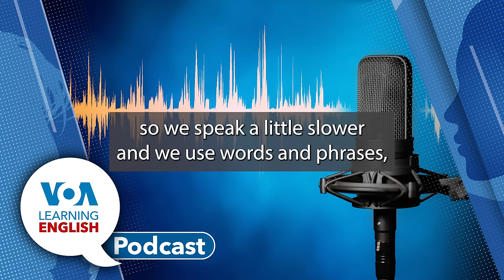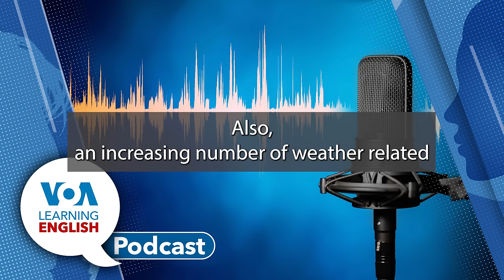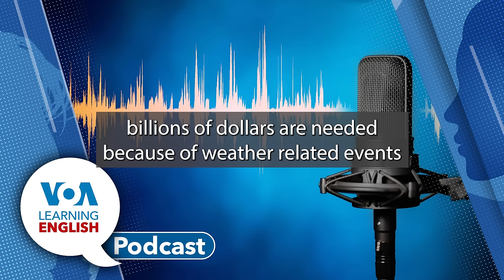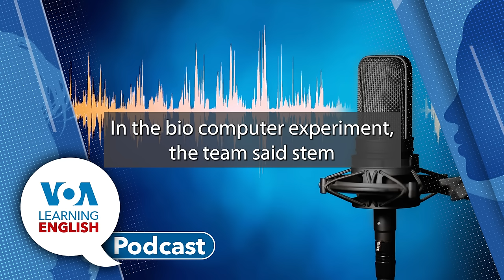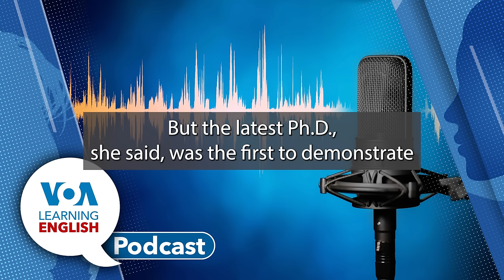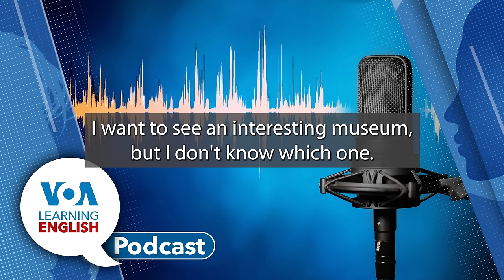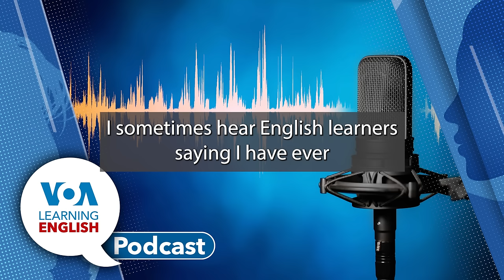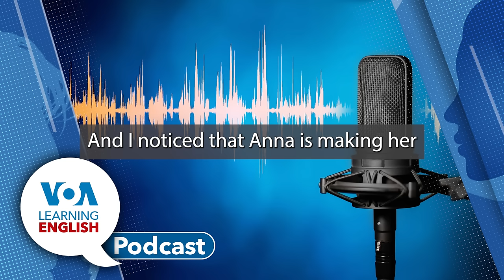Learning English Podcast - Climate Meetings, Brain Biocomputer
Ashley Thompson and Dan Novak are the hosts of the VOA Learning podcast for Monday, December 18, 2023.

Last week, 200 nations promised to move away from fossil fuels at the climate meeting in Dubai. Greg Stachel and Gena Bennett have a report looking at what has happened to all these climate promises from past meetings in Kyoto, Copenhagen, Paris, Glasgow and Sharm el-Sheik.

For the Science and Technology report, Bryan Lynn says that American researchers have combined lab-grown human brain tissue with computer hardware to create a working biocomputer. The brain cells used in the experiment were able to recognize speech and complete simple math problems. Bryan further explains to Dan Novak, the co-host, that this is the first time scientists have connected the “brain organoid” with actual computer circuitry to improve performance. However, the system is still below the accuracy rate of traditional AI networks. And scientists are working to improve on that.

In the Lesson of the Day, Andrew Smith and Jill Robbins are back with an episode of Let’s Learn English. They look at the language exchange between Anna Matteo and a visitor to Washington, D.C., especially the use of the present perfect tense to talk about the experience. Jill explains that we often use the pattern to talk about an action in the past that is important in the present. Anna and her new friend then talk about all the museums, and the zoo, to visit.